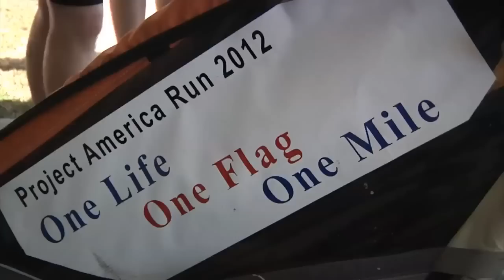One Life, One Flag, One Mile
Veteran Mike Ehredt's journey across America to honor the fallen heroes of Afghanistan takes him through Leesville Louisiana, home of the 4th Brigade, 10th Mountain Division.